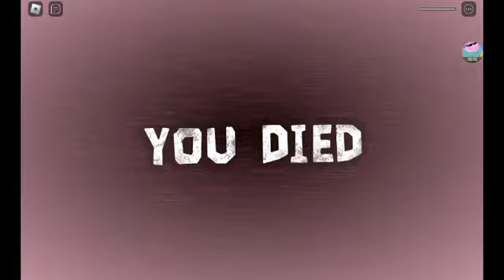what if you make guiding light mad